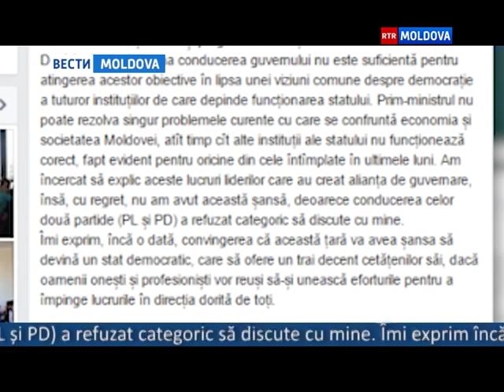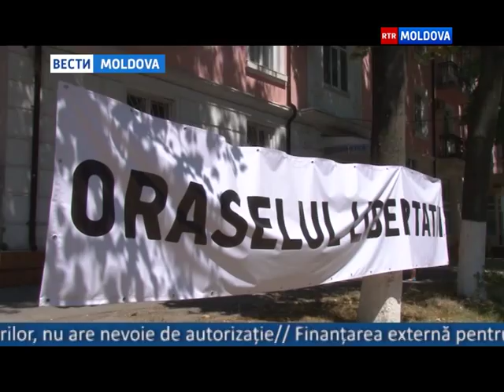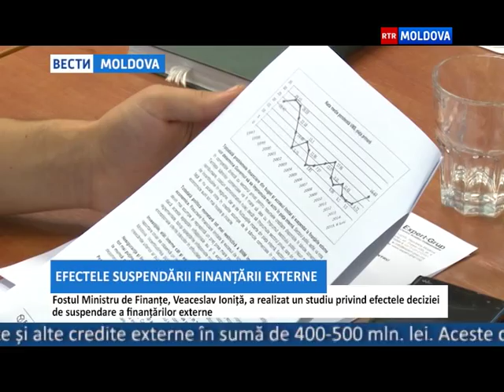28.07.2015 // 16-00 Ro